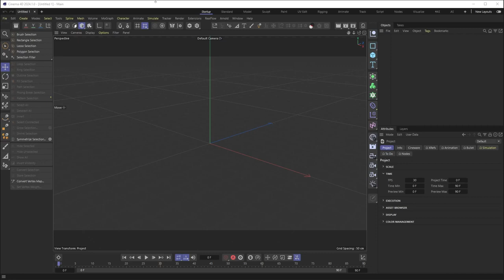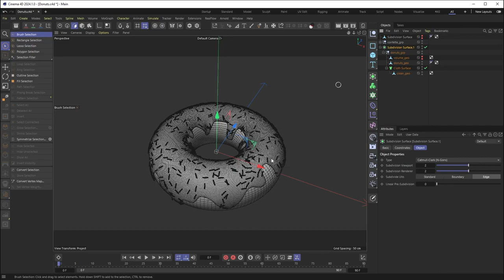Creating a DELICIOUS DONUT in 3D: A Cinematic Journey with CINEMA 4D!